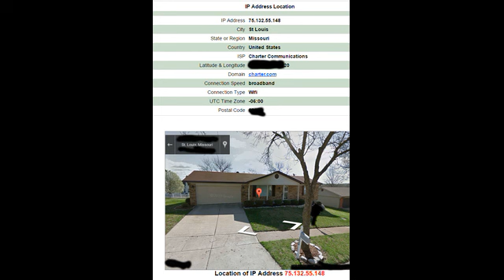My Grand Daughter in St. Louis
Video response to individual masquerading as my Grand Daughter. You had a lapse in judgement and I will not seek charges against you. You are clearly inexperienced and it would harm the well being of my Grand Daughter. The laws in Missouri are explicit as to what is allowed. Impersonating an individual, in this case a minor, is against the law. I trust you won't force me to prove this point.